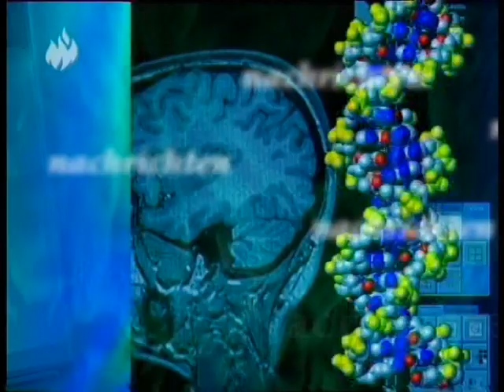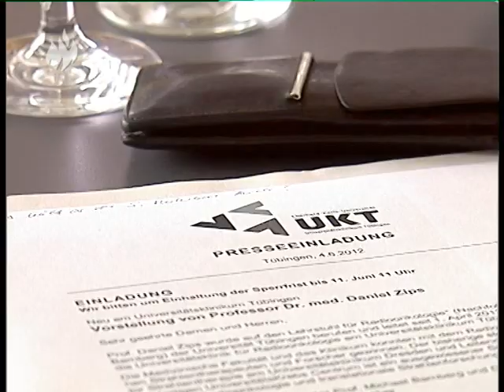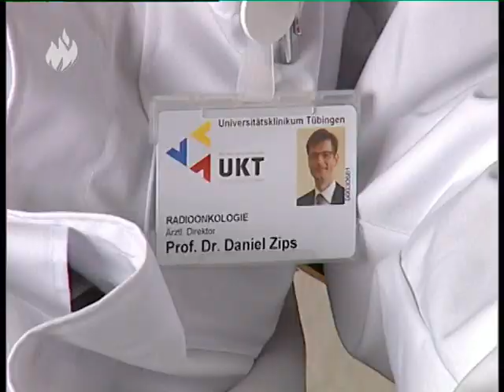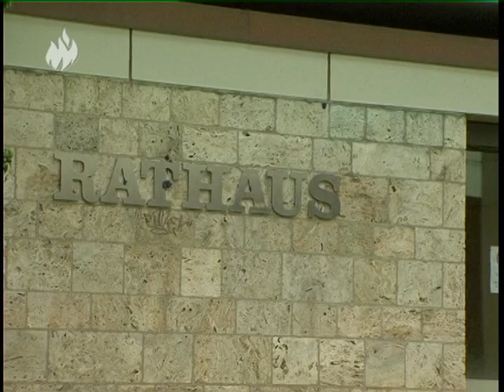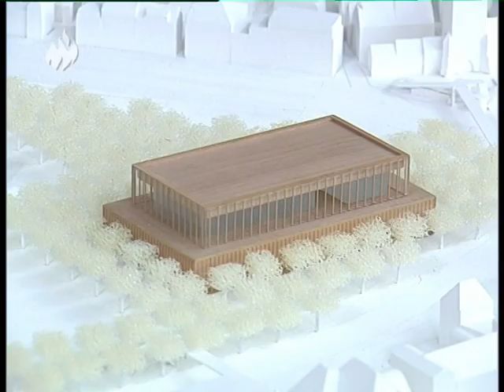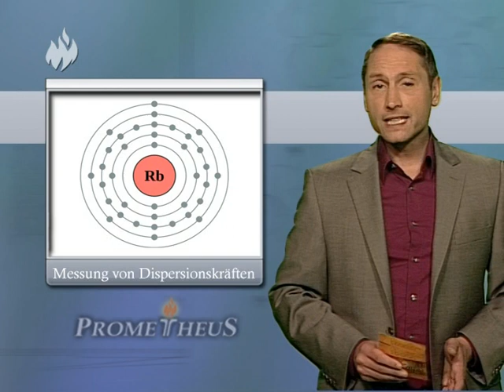Prometheus Nachrichten 20.06.2012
Prometheus Nachrichten u.a. mit den folgenden Themen: Neuer Arzt beim Universitätsklinik Tübingen / Reutlinger Agenturtagung